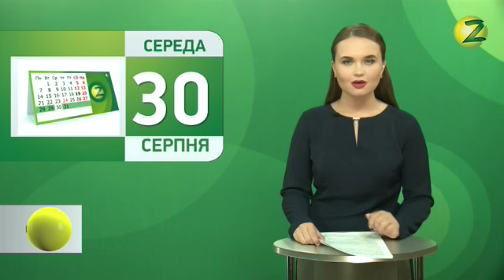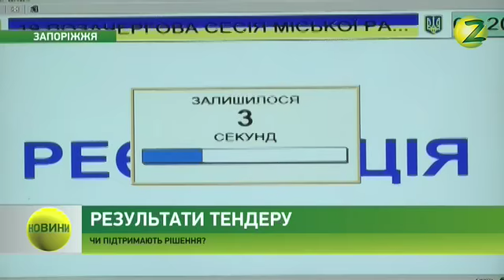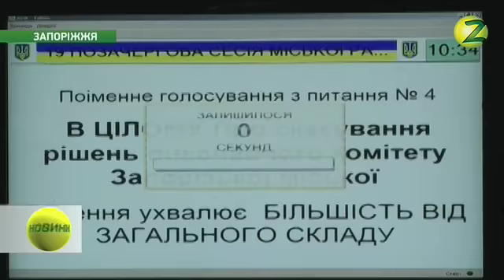Новини Z - 30.08.2017